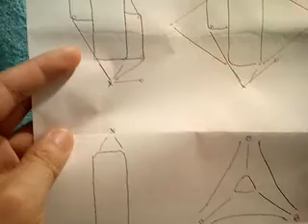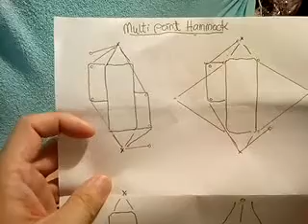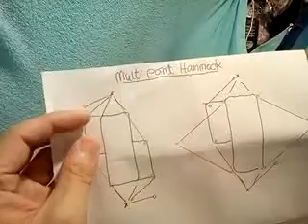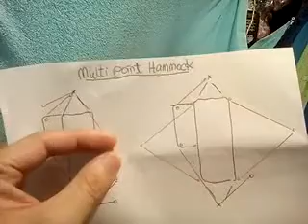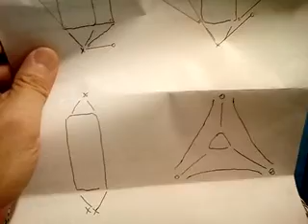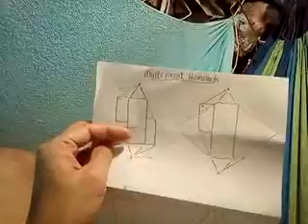HAMMOCK -MULTI POINT SYSTEM- PART 1